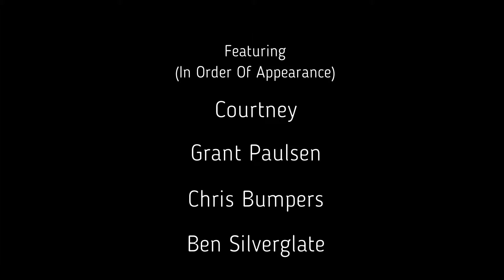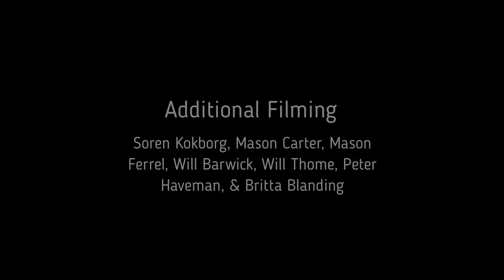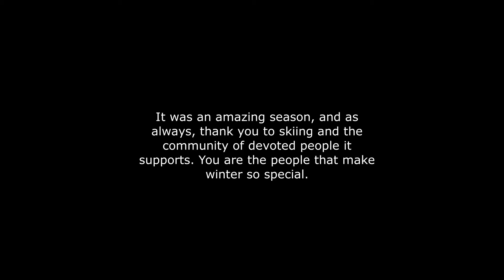Dry Ice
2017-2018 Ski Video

Featuring (in order of appearance):
Courtney Bumpers
Grant Paulsen
Chris Bumpers
Ben Silverglate